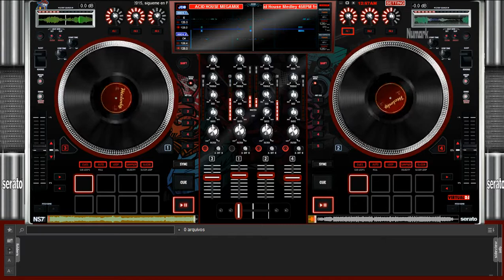ACID HOUSE MEGAMIX 80's & 90's